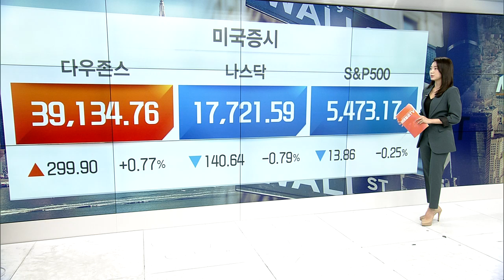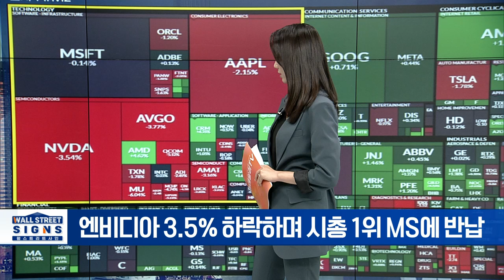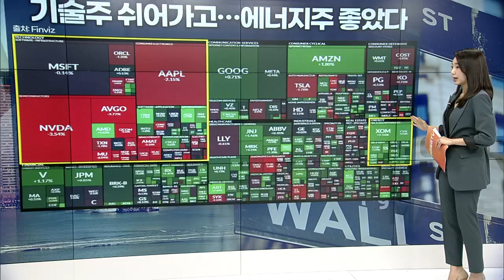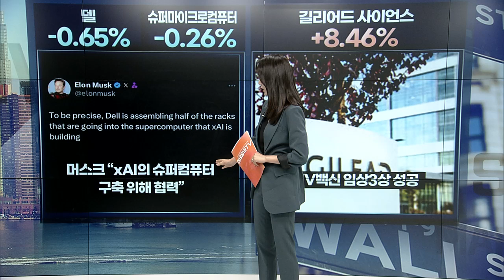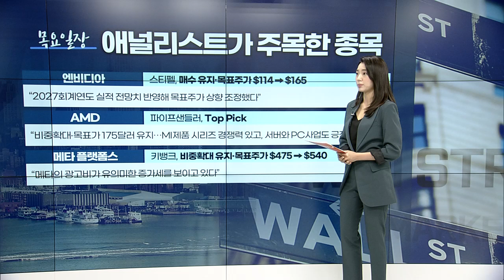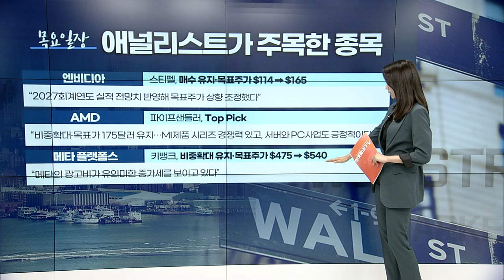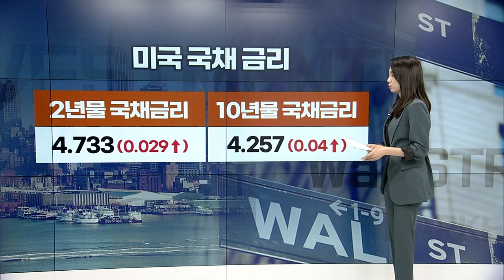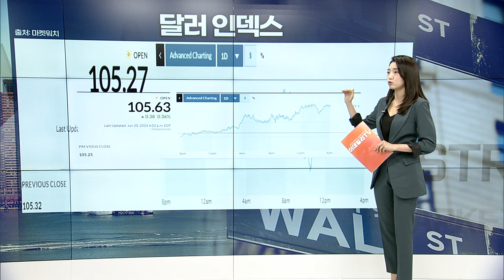하루 쉬고 돌아온 뉴욕 증시 혼조 마감 | Market Signal (20240621)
▶ 기술주 쉬어가고... 에너지주 좋았다
▶ 엔비디아 3.5% 하락하며 시총 1위 MS에 반납
▶ M7 희비 엇갈려... 아마존∙알파벳∙메타 상승
▶ 하루 쉬고 돌아온 뉴욕 증시 혼조 마감
▶ S&P500, 장중 처음으로 5,500선 돌파
▶ 델∙슈퍼마이크로컴퓨터: 머스크 “xAI의 슈퍼컴퓨터 구축 위해 협력”
▶ 길리어드 사이언스: HIV백신 임상3상 성공
▶ 액센추어: 생성형AI 계약 9억 달러 이상
▶ 트럼프 미디어&테크놀로지: SEC, 추가 주식 등록 승인